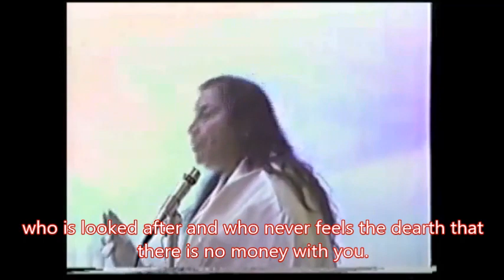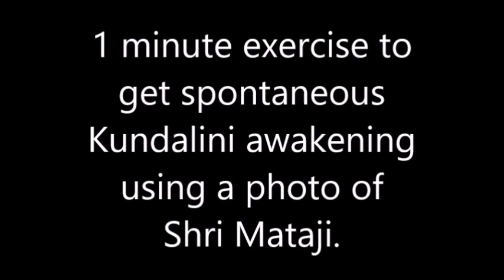Your Health , Wealth & Happiness : The Surprising Effect Of Kundalini Awakening.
Life Hack: Kundalini Awakening has a 'trickle-down' effect on all the other areas of your life, which improve dramatically, saving you the slow slog up Maslow's Hierarchy of Needs.